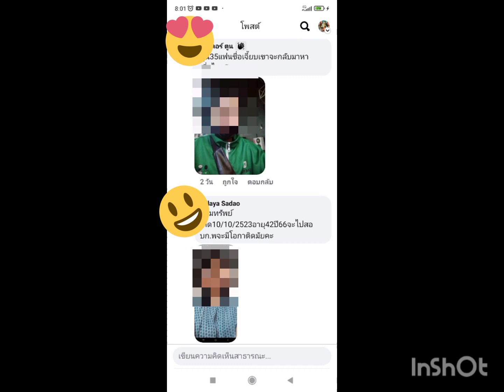ดูดวงพลังงาน พลังงานบ่งบอกอะไร